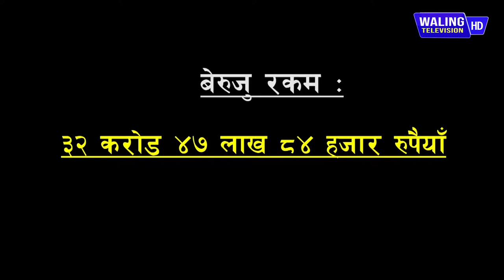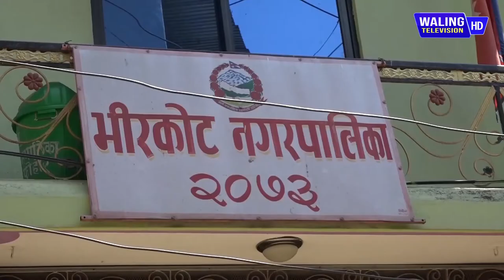स्याङ्जामा ३२ करोड भन्दा धेरै बेरुजु, कुन पालिकामा कति हेरौ Pardafas 64 With Nirbhik Narayan